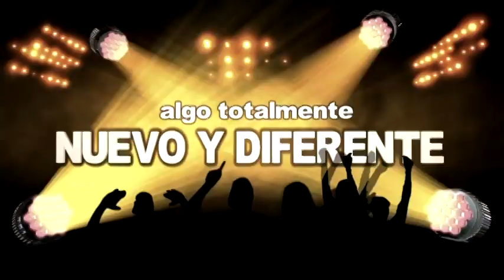Comparsa ATLAUTLI NUEVA GENERACION CHINELOS Y LA BANDA ORIENTAL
Una de las comparsas que genera el mejor ambiente trayendo a los mejores exponentes del son del chinelo, es por ello que les invito a disfrutar esta magia entre los danzantes y los sones tradicionales de la BANDA ORIENTAL la reina de los carnavales en MEXICO

DESDE MEXICO PARA TODO EL MUNDO TEACHER TV INTERANCIONAL